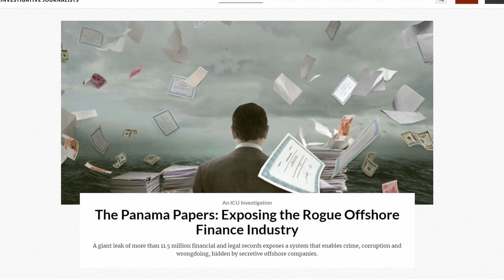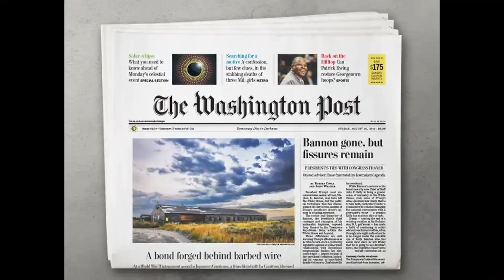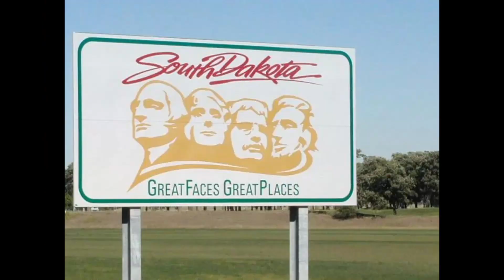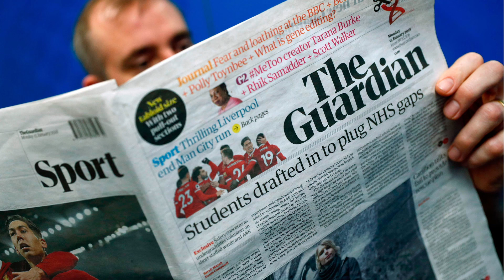Pandora papers: nhà giàu và quyền lực trốn thuế và dấu tài sản như thế nào. (Hoàng Trọng Thụy)